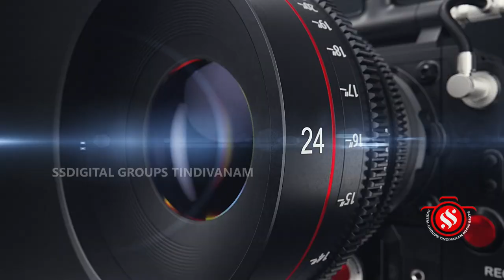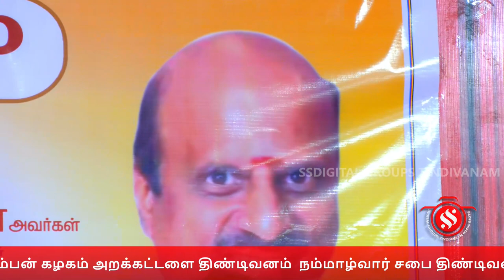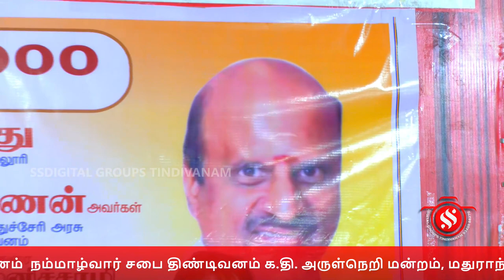தமிழ் உலா 2024 மற்றும் திருப்பாவை 1000 நபர்கள் திருப்பாவை 30 பாடல்களையும் முற்றோதல் செய்தல்.-2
ராஜா நந்திவர்மன் கலை மற்றும் அறிவியல் கல்லூரி தெள்ளார், கம்பன் கழகம் அறக்கட்டளை திண்டிவனம் நம்மாழ்வார் சபை திண்டிவனம் க.தி. அருள்நெறி மன்றம், மதுராந்தகம். KAMBAN BOOK OF WORLD RECORDS. இணைந்து நடத்திய தமிழ் உலா 2024 மற்றும் திருப்பாவை 1000 ஆயிரம் நபர்கள் ஒரே நேரத்தில் திருப்பாவை 30 பாடல்களையும் முற்றோதல் செய்தல்.